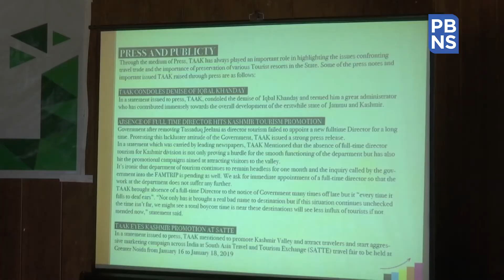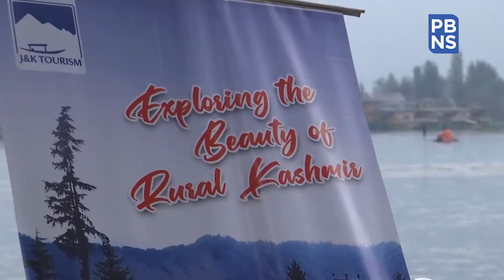J&K administration gears up to revive tourism sector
Jammu and Kashmir administration is gearing up to revive the tourism sector of the Union Territory which was hit by the lockdown last year and the COVID-19 pandemic this year.